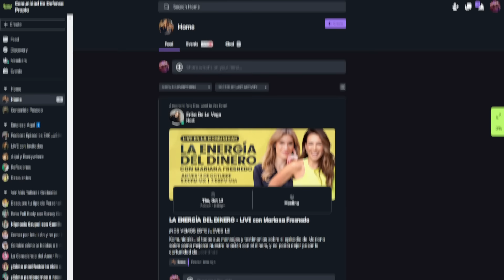EFRÉN MARTÍNEZ ➡️ CONSTRUIR MI IDENTIDAD🧍‍♂️En Defensa Propia 🎙️ Erika de la Vega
Si estás buscando reinventarte y no sabes por dónde empezar, tengo algo preparado para ti, NO TE LO PIERDAS y sé la primera en enterarte

00:00 | En defensa propia.
00:30 | ¿Quién es Efrén Martínez?
04:00 | ¿Por qué es importante reinventarse?
06:50 | Obstáculos de la reinvención.
10:35 | ¿Quién soy o quién estoy siendo?
14:50 | ¿Por qué sentimos miedo?
17:05 | ¿Cómo acabar con el miedo?
19:57 | Razones para reinventarse.
22:35 | Primeros pasos de la reinvención
27:45 | La pausa productiva.
32:35 | El poder de la gratitud.
33:50 | ¿Cómo vivir a través del agradecimiento?
38:30 | La vida es un milagro.
41:40 | ¿Por qué a mí?
42:50 | El sentido de la vida.
43:50 | Aprender a sufrir para ser feliz.
47:38 | La reinvención en un hombre.
50:40 | Libros de Efrén Martínez.
51:00 | Consecuencias de la pandemia.
53:10 | Niveles de ansiedad en la actualidad.
54:30 | Tips de reinvención.
55:00 | ¿Cómo disminuir la depresión y ansiedad?
57:16 | Prepararse para el cambio.

En este episodio de "En Defensa Propia" junto a mi invitado especial, Efrén Martínez, celebramos nuestro quinto aniversario del programa. Como parte de la celebración anticipada del Día de la Mujer, decidí conversar con un hombre que nos lleva de vuelta al inicio de nuestro viaje de transformación personal: Efrén Martínez, un destacado PhD en psicología, experto en metodología socrática y diseño de estrategias para el cambio.

Durante nuestra charla, Efrén compartió su visión sobre la importancia de reflexionar sobre quiénes somos y quiénes estamos siendo realmente. Nos recordó que somos el reflejo de nuestras acciones y decisiones, y que la reinvención personal no requiere necesariamente de motivación inicial, sino más bien de un compromiso con el cambio y la búsqueda de una vida más plena.

Exploramos juntos cuándo es el momento adecuado para reinventarnos, cómo las crisis pueden impulsarnos hacia la transformación y la importancia de experimentar el sufrimiento para encontrar la verdadera felicidad. También discutimos temas como la gratitud, la necesidad de soltar el pasado y la presión social que enfrentamos al intentar cambiar nuestro rol en la vida.

Efrén destacó que uno de los principales obstáculos para la reinvención personal es el apego a las expectativas y roles sociales que hemos adoptado. Vivimos en munditos pequeños, creyendo que debemos cumplir con ciertos prototipos para ser aceptados, y salir de esa zona de confort puede resultar desafiante.

Además, exploramos las diferentes señales que indican que es el momento de reinventarse. Desde la indignación ante la injusticia hasta la tristeza por las pérdidas, cada emoción puede ser un impulso para el cambio si aprendemos a escucharla. Sin embargo, también reconocimos que el miedo al fracaso y la resistencia al cambio pueden frenar nuestros intentos de reinventarnos.

En cuanto a la diferencia entre la reinvención de hombres y mujeres, Efrén sugirió que, si bien ambos enfrentan desafíos similares, pueden existir diferencias sutiles en la forma en que abordan el proceso. Las mujeres pueden sentirse más presionadas por las expectativas sociales y los roles tradicionales de género, mientras que los hombres pueden enfrentar dificultades para expresar vulnerabilidad y buscar ayuda durante su proceso de cambio.

Una vez identificadas las señales de que es el momento de reinventarse, Efrén compartió algunos consejos prácticos para dar el primer paso hacia el cambio. Destacó la importancia de identificar algo valioso que queramos aportar o resolver, así como buscar cómplices que nos apoyen en nuestro proceso de transformación.

También resaltó la necesidad de premiarnos por nuestros avances y aprender a aceptar la felicidad y el éxito como parte integral de nuestra vida. Reconocer y abrazar nuestras propias emociones, tanto positivas como negativas, nos permite avanzar hacia una vida más auténtica y plena.

Finalmente, reflexionamos sobre el papel del sufrimiento en el proceso de reinvención. Si bien el sufrimiento puede ser una experiencia dolorosa y desafiante, también puede ser una oportunidad para crecer y encontrar significado en nuestras vidas. Aprender a enfrentar el sufrimiento con valentía y compasión puede ser el primer paso hacia la verdadera felicidad y realización personal.

✅ Recibe atención personalizada de parte de “Opción Yo” desde este enlace

📌 Edición: Vanessa Ferrebus y Jesús Acosta
📌  Optimización Miravisión SLU